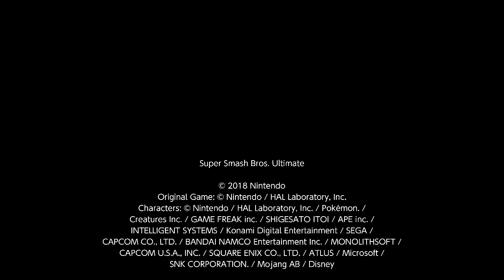Super Smash Bros. Ultimate For Fun Battle Arenas #7242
Shallot Pre

This match was in Shallot's Arena, washy_lol is Kirby, Glados is Terry and Zack is Ridley.